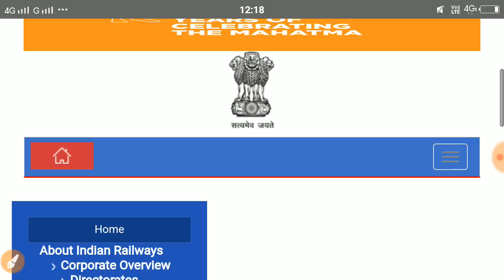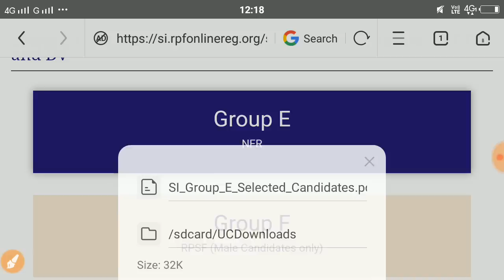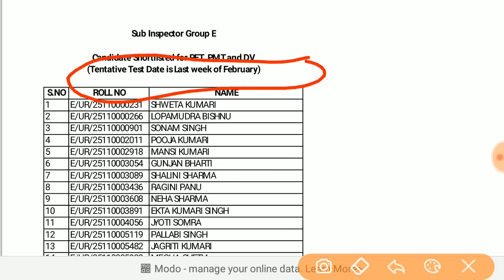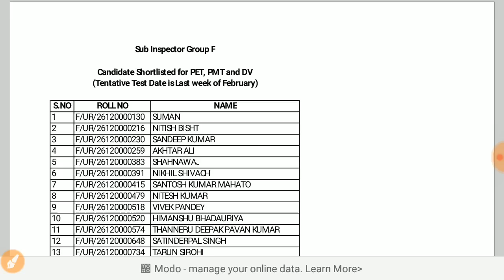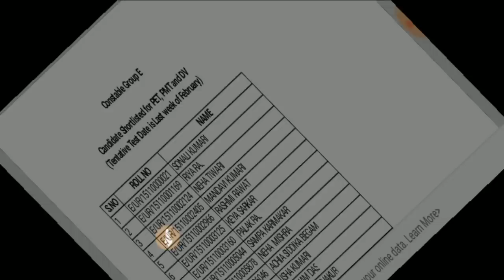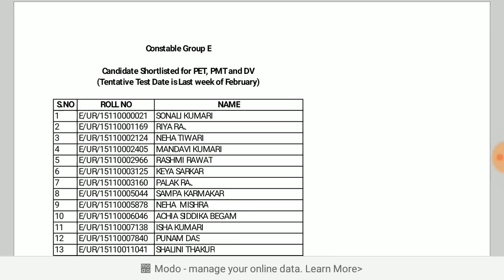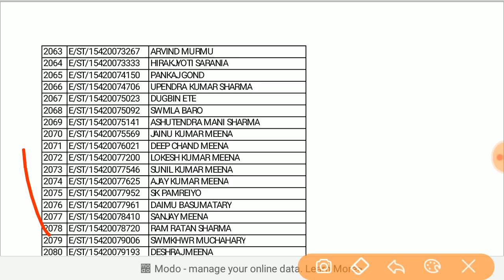RPF SI, Constable Result Download | रेलवे RPF रिजल्ट आ गया | RPF SI, Constable Result 2018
Download Result Available :- 05/02/2019

Thankyou#